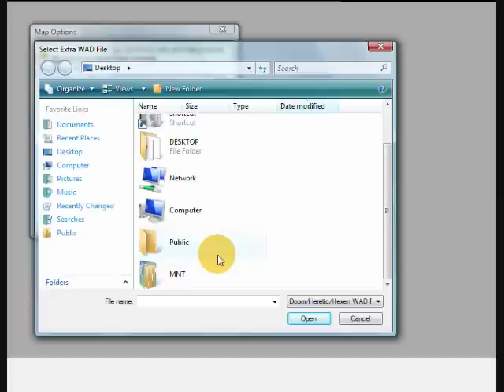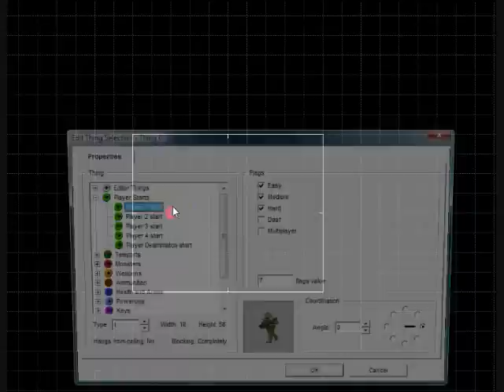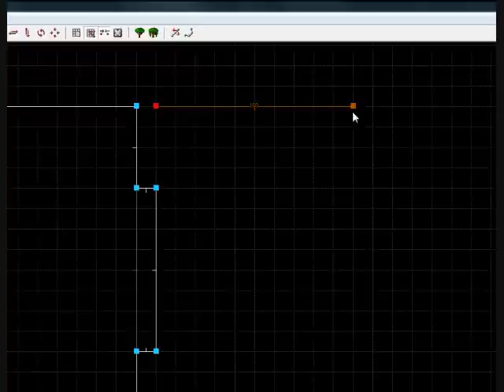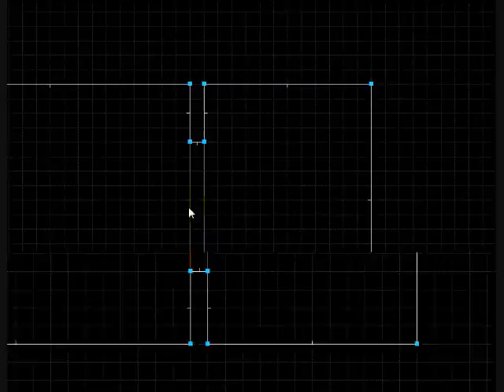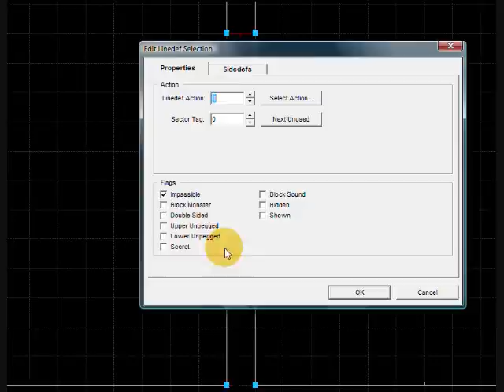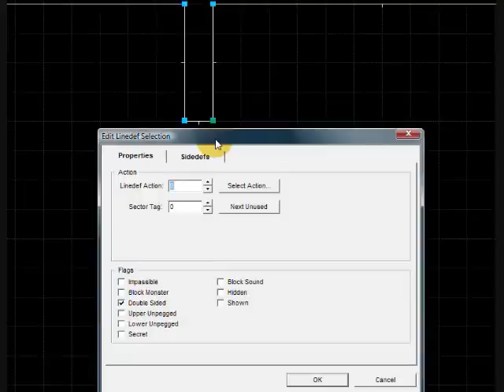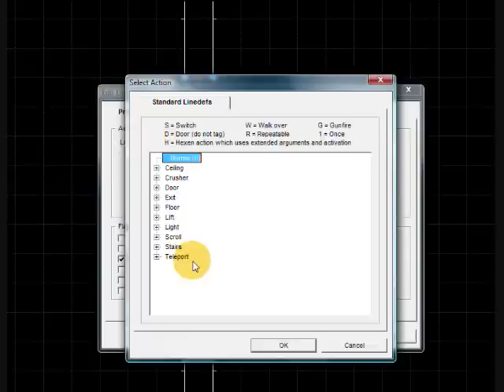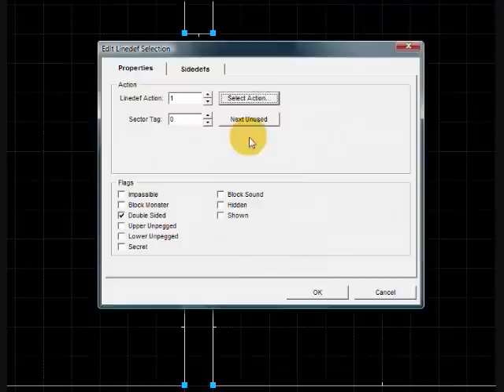(Doom Builder) Doors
Having trouble creating doors?  Watch this tutorial to learn how to create doors in Doombuilder with minimal effort.  All you have to do is create a sector that connects two sectors together, make sure its line pegs are facing outwards, set the ceiling height to zero, and specify the correct linedef actions!

If this sounds confusing, don't worry.  The video will show you all you need to know.

Next planned video:  How to create teleports.